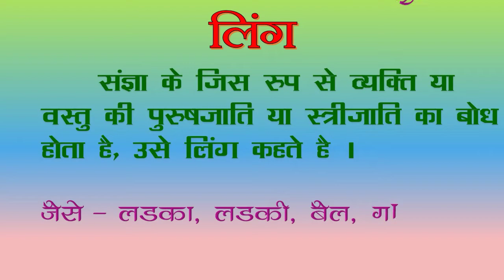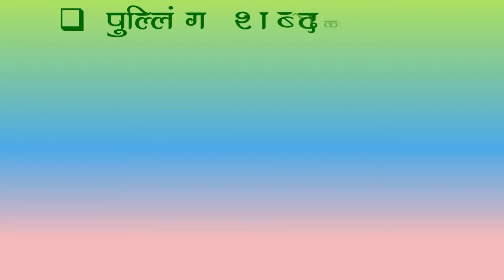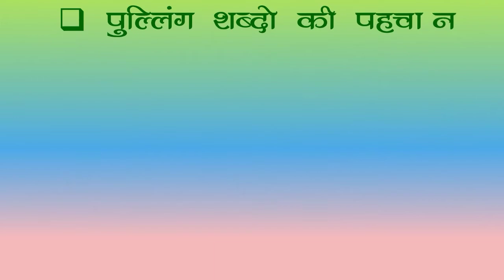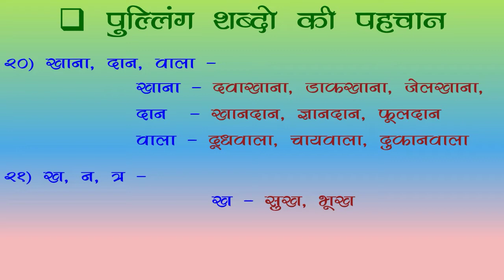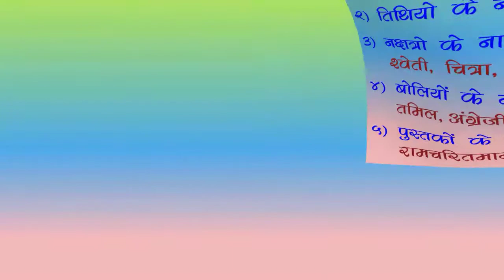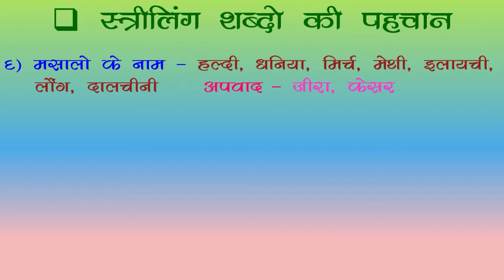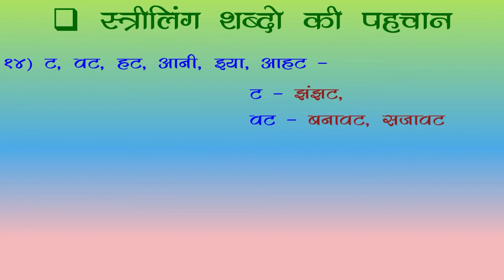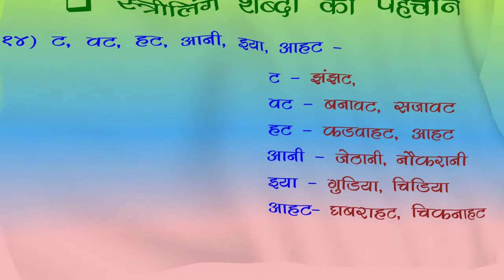हिंदी व्याकरण । लिंग । पुल्लिंग और स्त्रीलिंग शब्दो की पहचान। ling | pulling aur striling ki pehchan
हिंदी व्याकरण । लिंग । पुल्लिंग और स्त्रीलिंग शब्दो की पहचान | hindi vyakaran ling | pulling aur striling in hindi | pulling aur striling ki pehchan